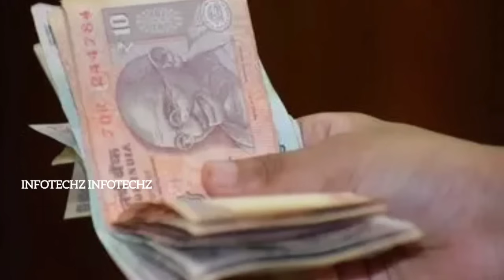3200പെൻഷൻ വീണ്ടും അക്കൗണ്ടിൽ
3200പെൻഷൻ വീണ്ടും അക്കൗണ്ടിൽ